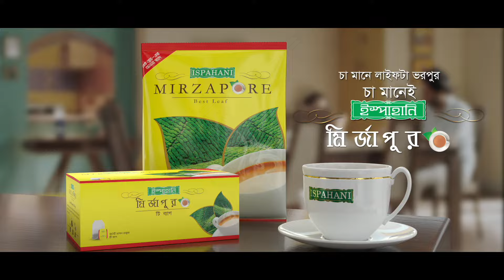Ispahani Mirzapore TVC | Roopa-Baba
Agency  : Adcomm
Duration: 50 Sec
Director : Adnan Al Rajeev